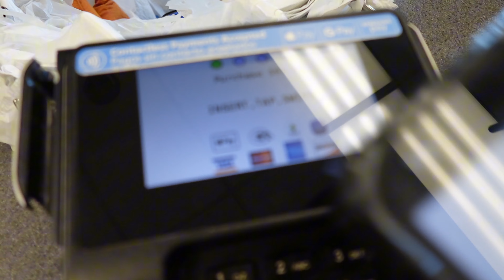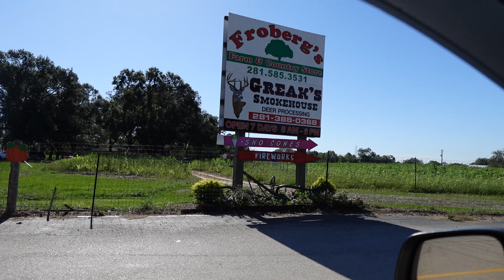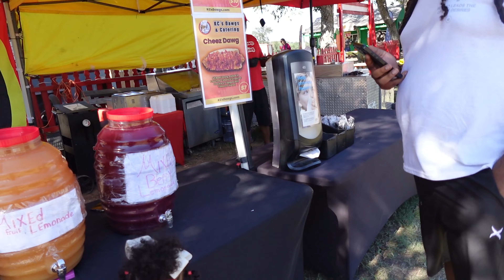Fall Fun! Vlog: A Week In My Life & Pumpkin Patch, Home decorating, & Fall Shopping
Heyyy lovelies! A new weekly vlog featuring fall decor shopping, fall activities, and pumpkin picking.

Eligible for commission

Let’s watch the fam grow… again